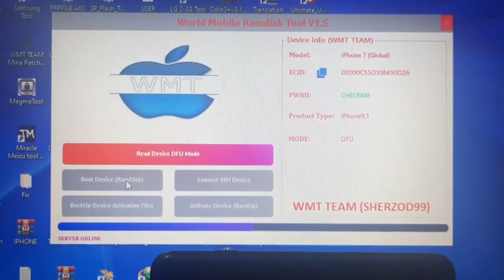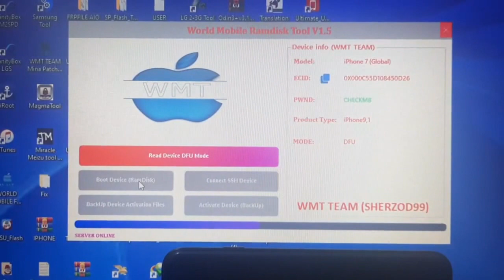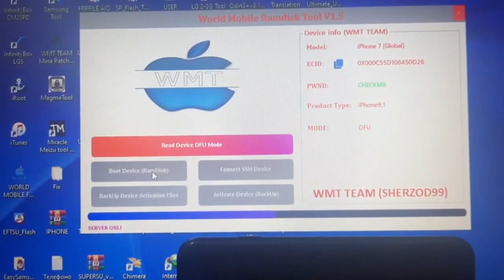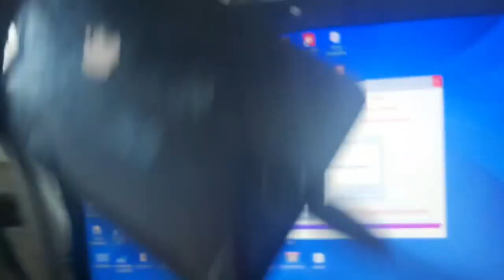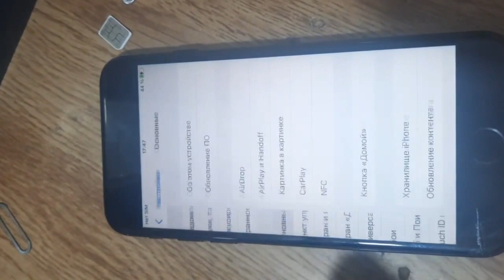iPhone 7 passcode icloud bypass done ios 15 WMT TEAM RAMDISK TOOL V1.5